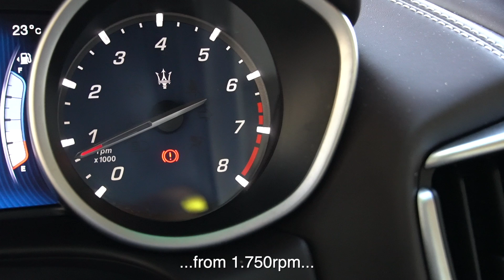MASERATI GHIBLI SQ4 2014 (English Subtitles)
ogajodos300carros soma e segue! E no seguimento da venda do Mercedes A35 AMG, tem agora para venda um Maserati Ghibli SQ4 de 2014. No entanto, a convivência com este exclusivo italiano tem sido tão agradável e marcante, que a hora da despedida vai ser tudo menos fácil!
É caso para dizer 'Primeiro estranha-se... depois entranha-se!'